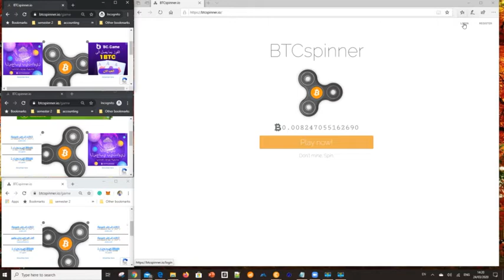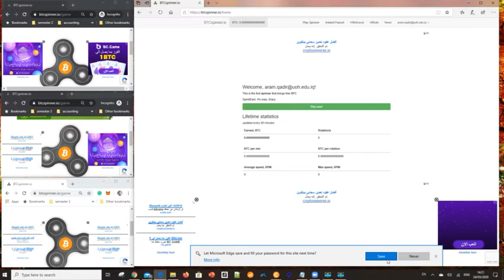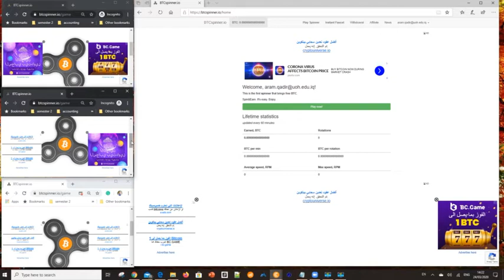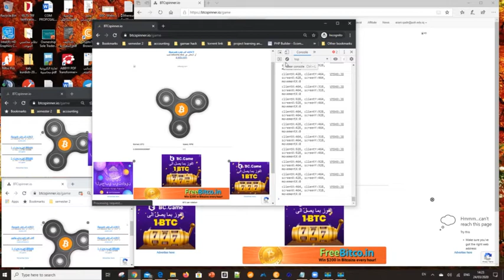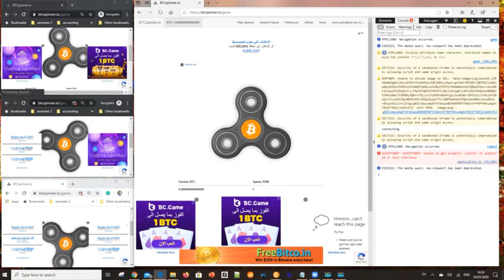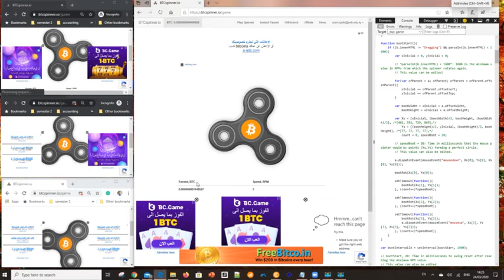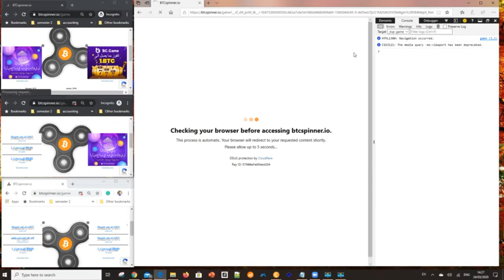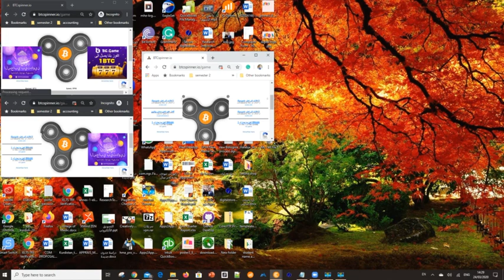Get Free Bitcoin Monthly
بەدەست هێنانی بیت کۆین لەماوەی یەک مانگدا لە ڕێگای بیتکۆین سپاینەرەوە
لینکی وێب سایتەکە

لەکاتی گۆڕانکاری لەسەکریبتەکەدا ئەوا چاوتان لەسەر پەڕەی فەیسبووکمان بێت
پەیجی فەرمی لەفەیس بوو